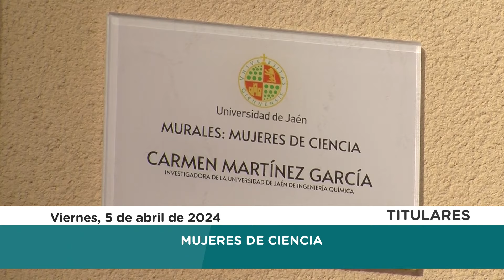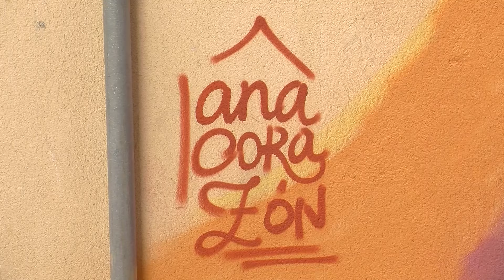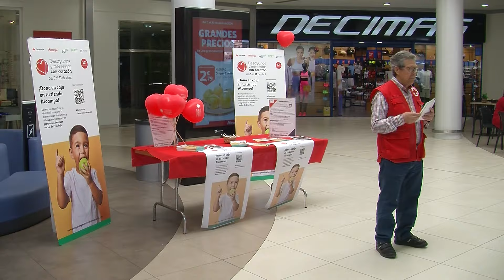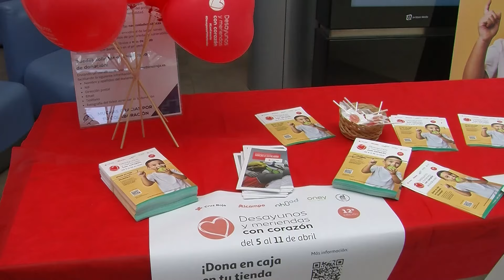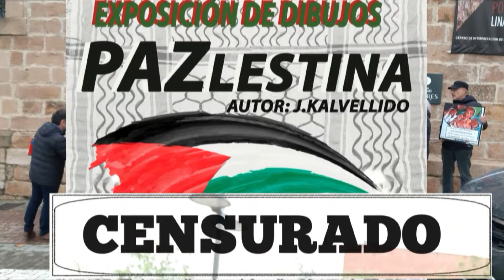PTV Noticias Linares 5-4-24